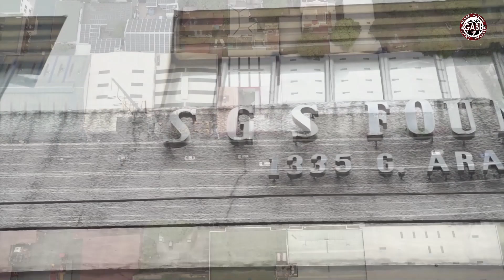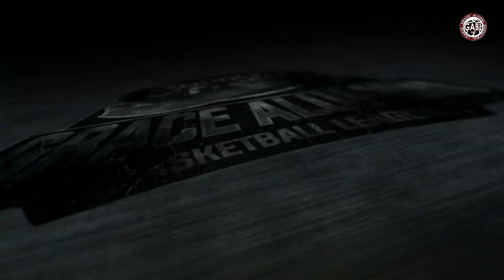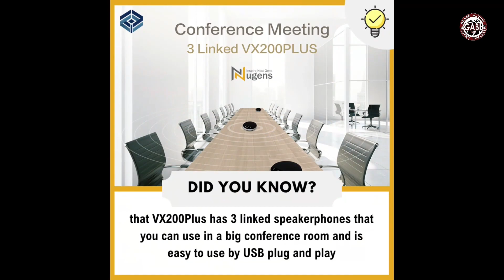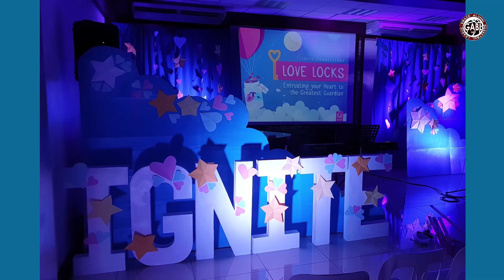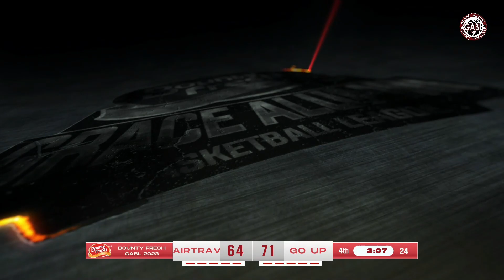Battle for 3rd AirTrav vs Go Up & Up - GABL 2023